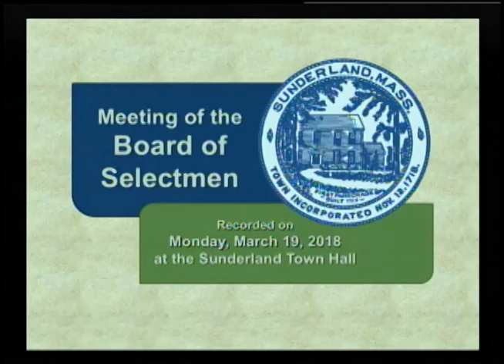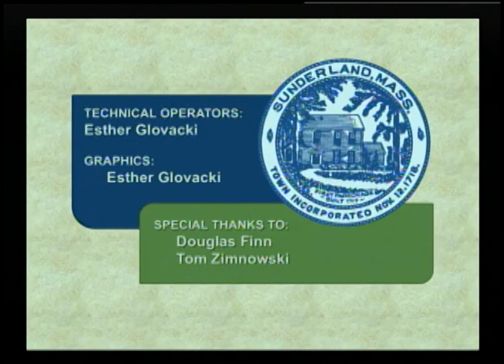Sunderland Selectboard - March 19, 2018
Regular weekly meeting of the Sunderland Selectboard. Recorded on March 18, 2018 at the Sunderland Town Offices.